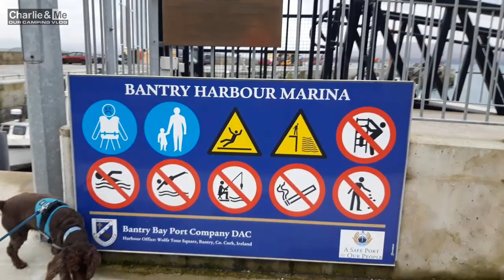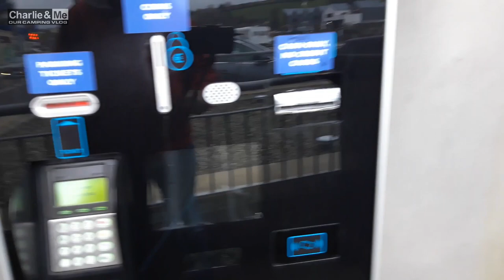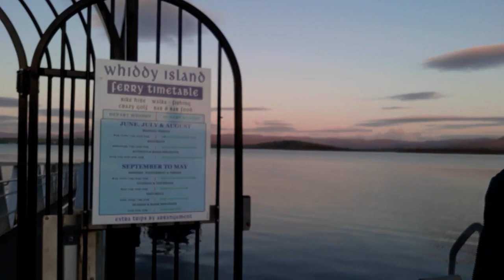Charlie & Me visit Bantry Aire in Co Cork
I'm Aaron and Charlie Brown is my chocolate brown cocker spaniel and together with my wife Deirdre we love camping in our HYMER 655 camper van.
We want you to join us as we go around Ireland reviewing camp sites and stop overs letting you know the good and bad places available to camp.

Welcome to Season 2 remember these are MY opinions and opinions vary..

This vlog ..We visit Bantry Aire Co. Cork. Its a car park with Water Hook up & loos .

Contact Charlie & Me for FREE stickers email you address to..

Podcast anchor.fm/the-camping-crew